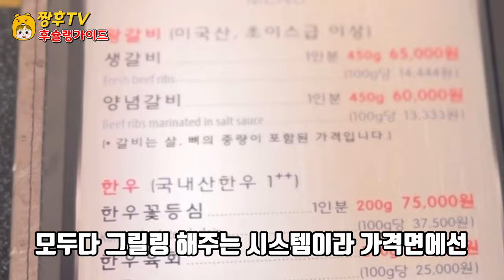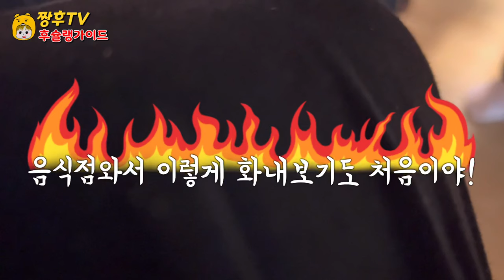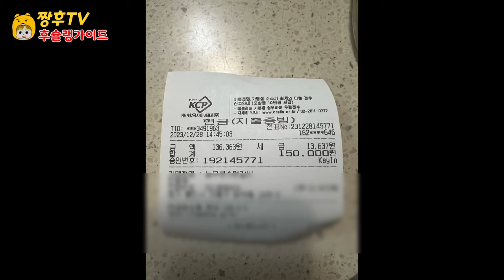어머님 생신에 유명갈비집 갔다가 진상손님이 되었습니다! | 리얼리뷰!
어머님 생신날 용인에 유명한 대형갈비집을 갔다가 호되게 당하고 왔습니다!